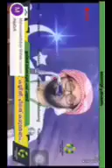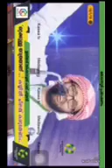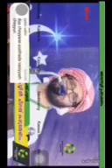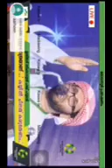സുന്നി ഐക്യം | സൂപ്പർ സ്പീച്ച് | സിംസാറുൽ ഹഖ് | 19/1/2018